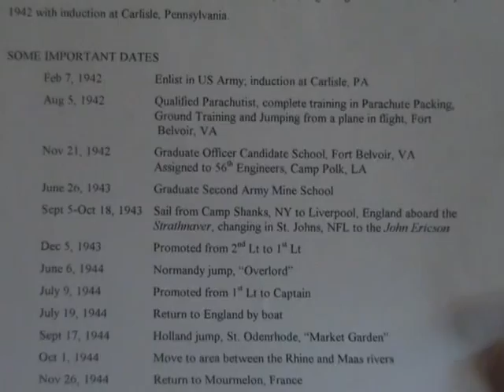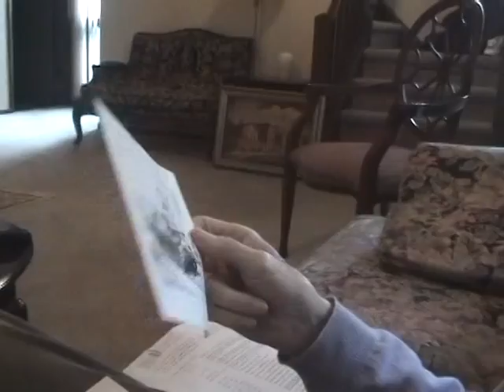Joe Crilly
Joe Crilly discusses his memories as a WWII soldier. Interview by his granddaughter and display of his pen and ink drawings from the time.